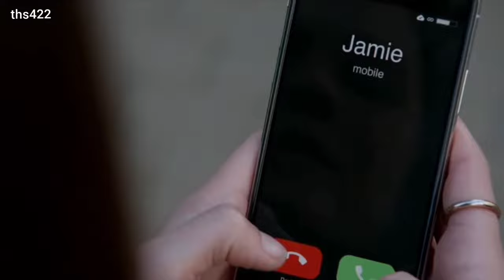Callie and Jamie~ Love Story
I love Jamie and Callie together so much, I have loved them since the start.
I'm so happy that they are engaged.
Truly, I don't 100% like the way this edit turned out, but I did work hard on it.
I really hope it turned out okay and that you enjoyed watching it.